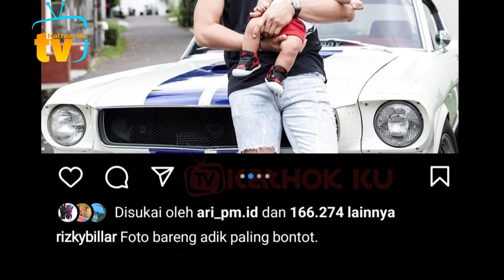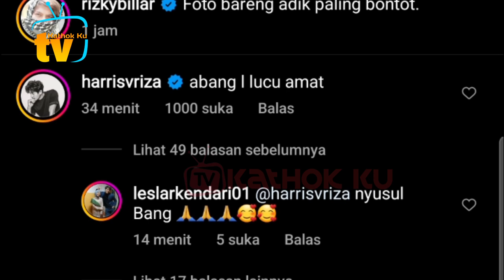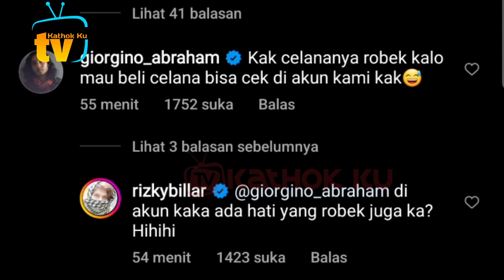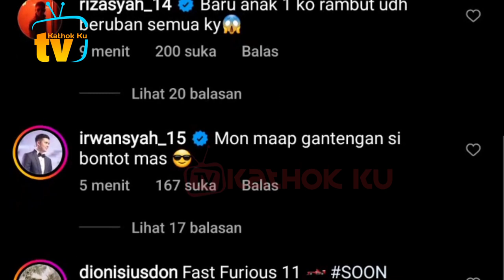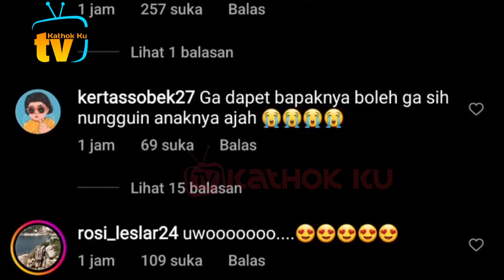Lesti KAGET, Baru Anak Satu❗️ Rambut Billar Putih Semua❓️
Jangan Lupa: _
Thankz!!..